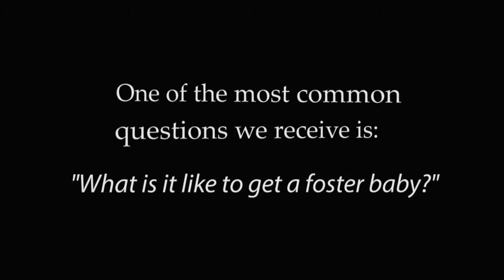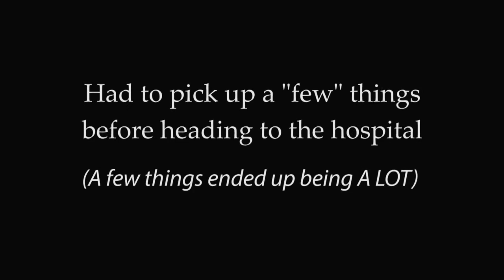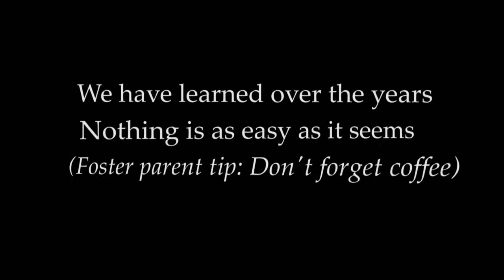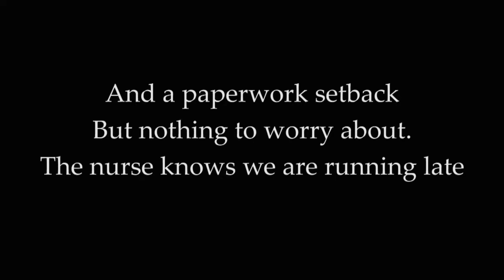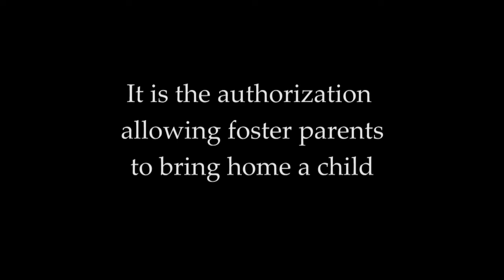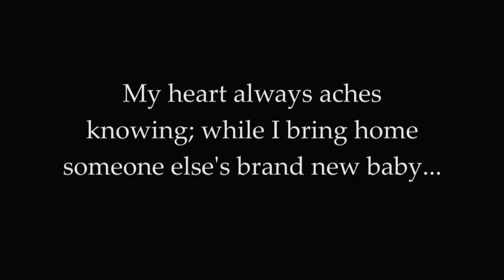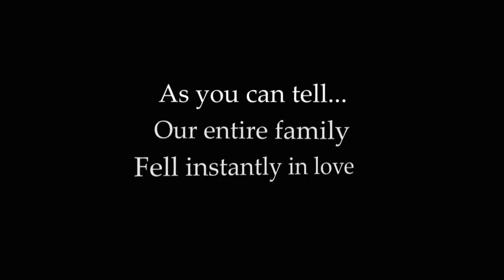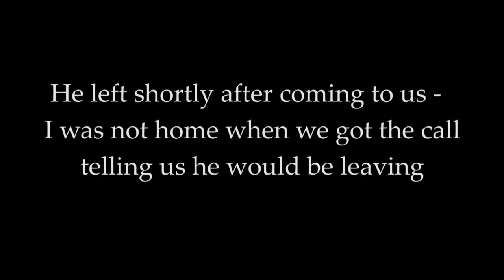Picking Up a Baby From the Hospital // Foster Care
What is it like picking up a newborn from the hospital? Follow our journey as foster parents, from the moment we get to the call, to the second we walk in the front door of our house with a newborn baby from foster care.

Y O U  C A N  A L S O  F I N D  M E  H E R E: